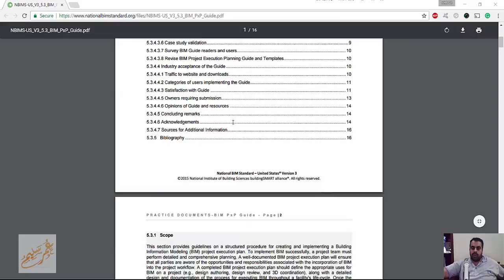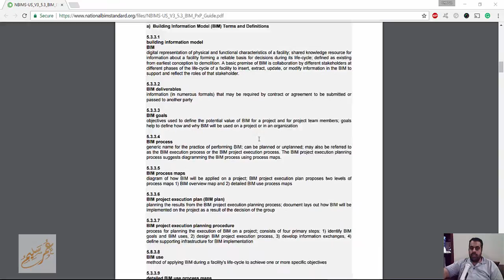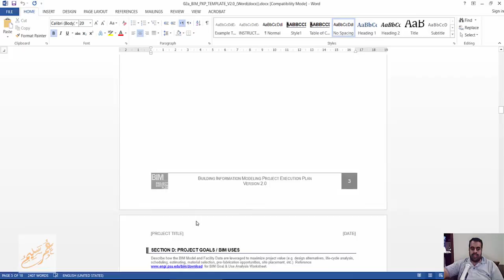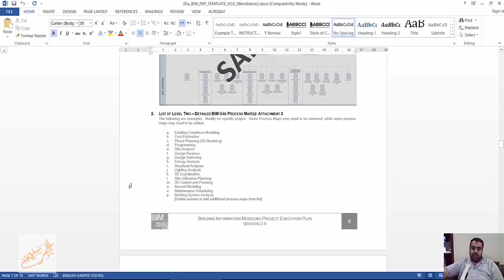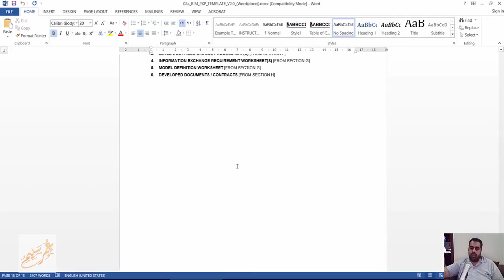National BIM Standard BIM Project Execution Planning Guide